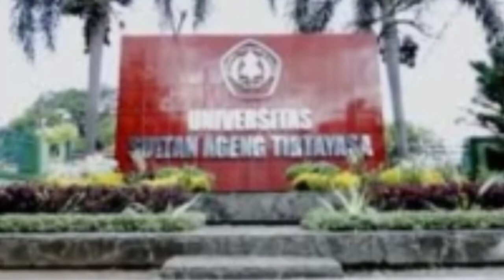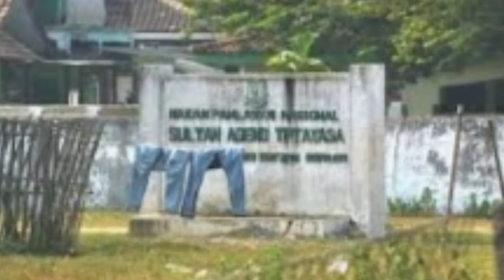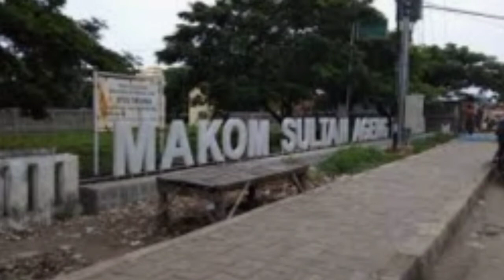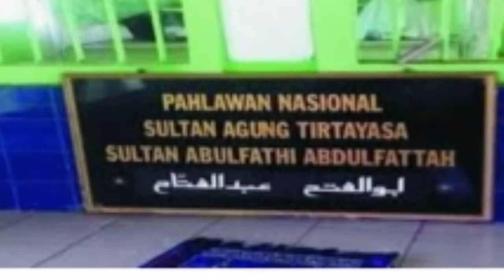Tirtayasa Dari Banten Pahlawan Revolusi Kemerdeka'an